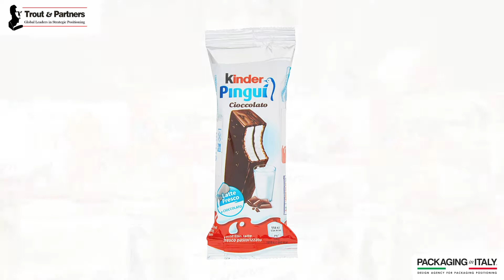Focus o No?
Family Brand, Estensione di Linea ed Estensione di Marca sono scelte strategiche di marketing fondamentali per lo sviluppo e il posizionamento dei propri prodotti sul mercato
Quale strategia di marketing adottare?
Qui trovi i vantaggi e gli svantaggi

✻ Packaging in Italy è l’agenzia italiana specializzata esclusivamente nello sviluppo di packaging.✻